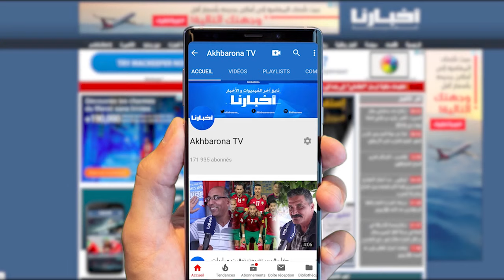ردود فعل وأجوبة صادمة للشارع المغربي بخصوص "كورونا"